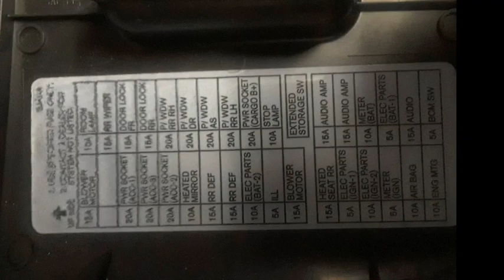2014 Infinity Suburban QX60 fuse box cover locations